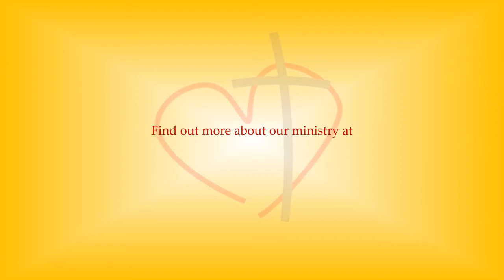Thursday Devotional | Luke 18:9-17 | 10/20/2022